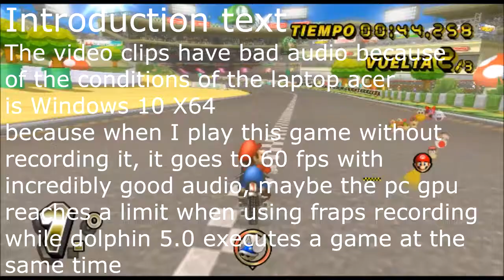Blue Shells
a compilation of mario kart wii of all the blue shells that have attacked me playing the 32 tracks of the game and even attacking other runners sometimes
If the video is slow, I recommend that you increase the speed through the settings on YouTube when you see it